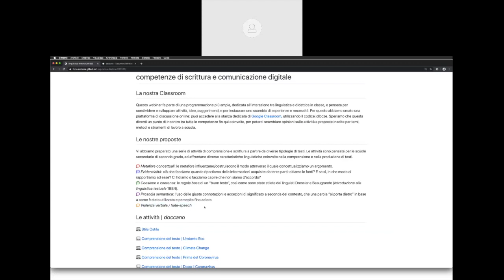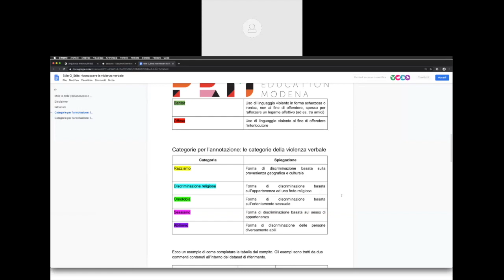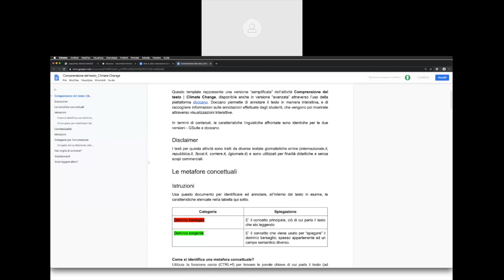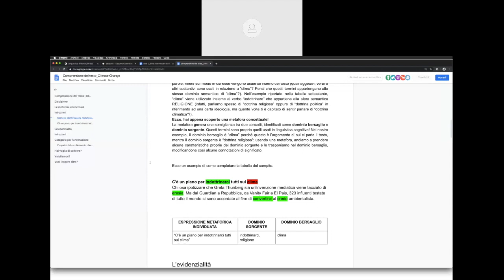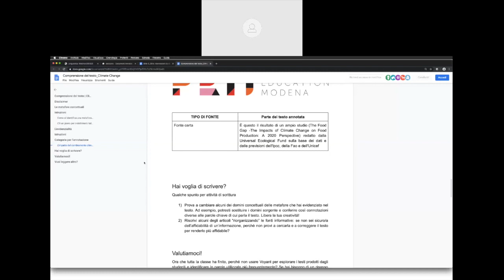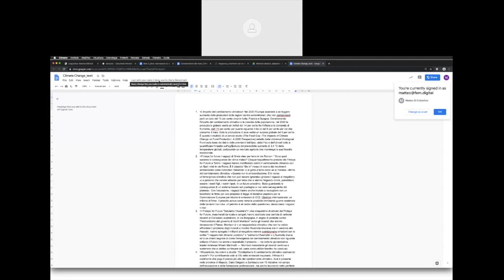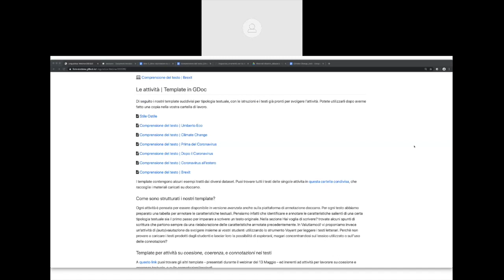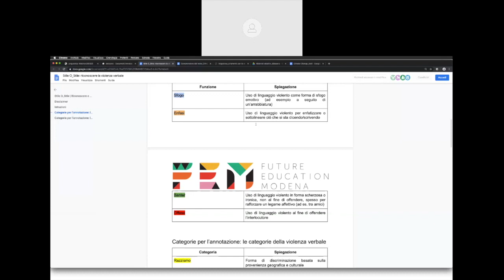Gsuite, linguistica, Media e Information Literacy: scrittura e comunicazione digitale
Usando un approccio ispirato alla scrittura collaborativa su Gdocs, in questo webinar vederemo, insieme ai linguisti del FEM, come migliorare la produzione e la riscrittura di testi attraverso l’annotazione e l’analisi di alcune caratteristiche testuali e favorire una riflessione sui significati che la lingua è in grado di trasmettere.

Vuoi saperne di più? Abbiamo una pagina interamente dedicata all lingusitica